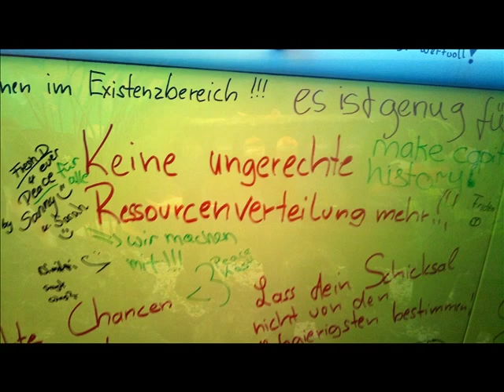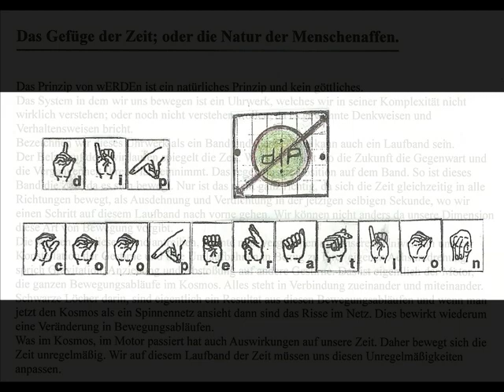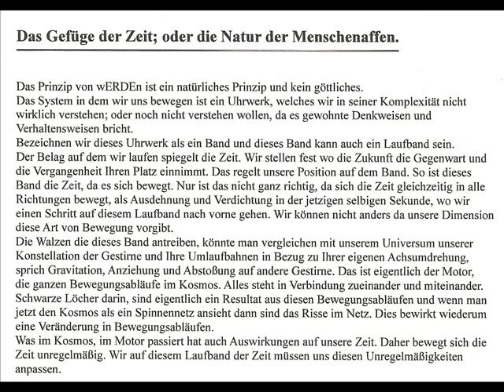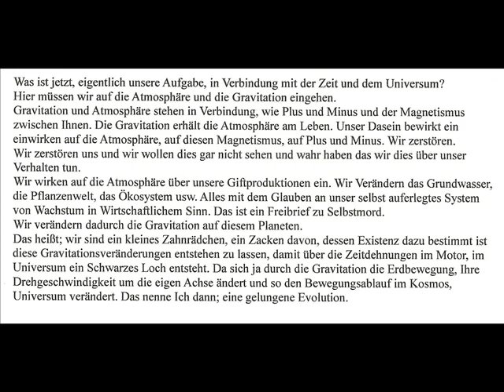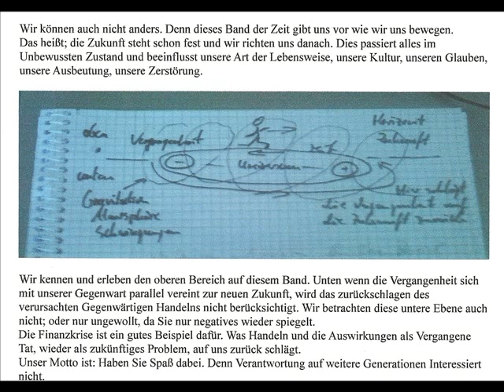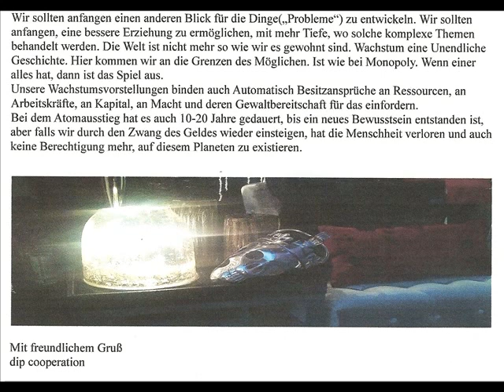dip time - das Gefüge der Zeit.wmv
Eine gezielte Lüge kann auch die Wahrheit hervorbringen.